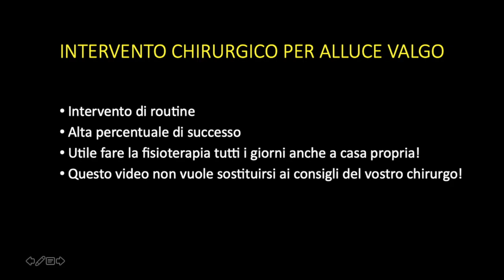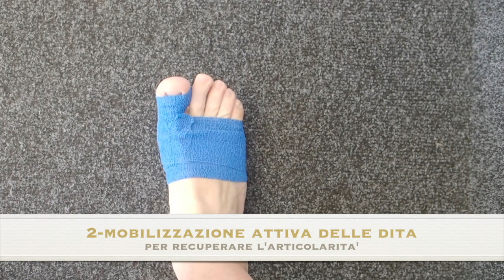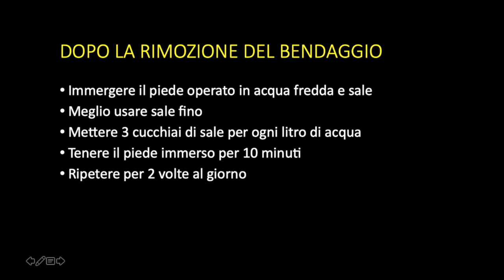TOP 8 ESERCIZI DOPO L'OPERAZIONE PER ALLUCE VALGO [subtitles available]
In questo video vi illustrerò alcuni esercizi, semplici ma efficaci, da eseguire dopo un intervento di correzione chirurgica per alluce valgo.
vi invito inoltre a consultare il video informativo sul trattamento, chirurgico e conservativo per questa patologia